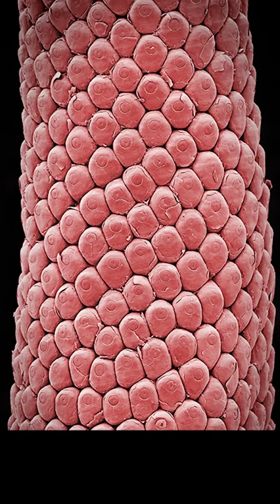ඇත්තටම ඇස් නැද්ද? | star nosed mole | තරු නාස මව්ලවයා | short video